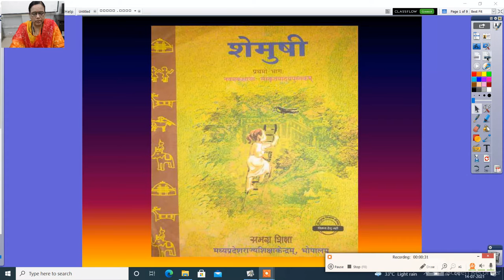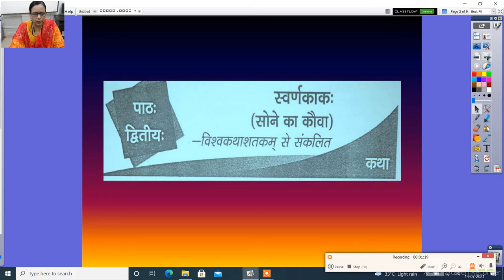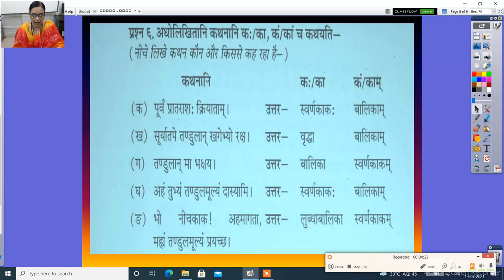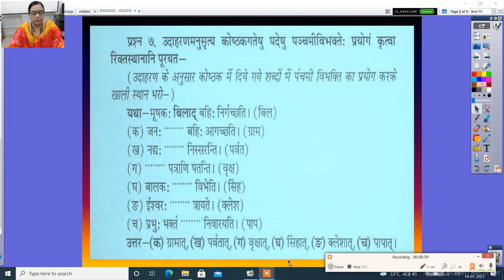कक्षा नवमी पाठ 2 स्वर्णकाकः प्रश्न उत्तर 2